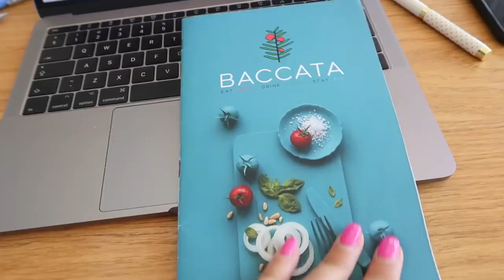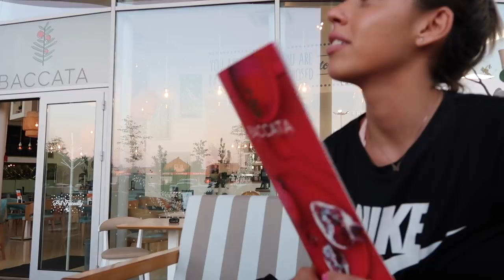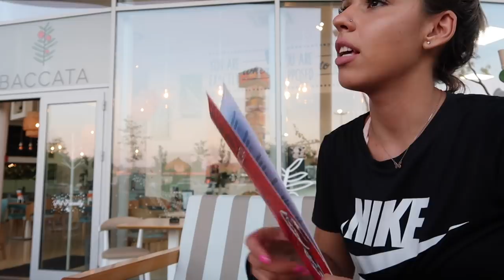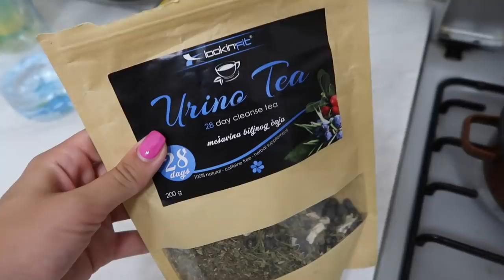Vlog - Uobicajen dan | Krenula sam na jogu + 70K na Instagramu!🎉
Ćao ljudi! Ukoliko vam se dopao ovaj video, prijavite se na moj kanal kako biste svaki put dobijali obaveštenja kada izbacim nešto novo! Nadam se da će vas ovaj, kao i svaki sledeći video na ovu temu inspirisati i motivisati da krenete sa zdravim načinom života i treniranjem! ♥